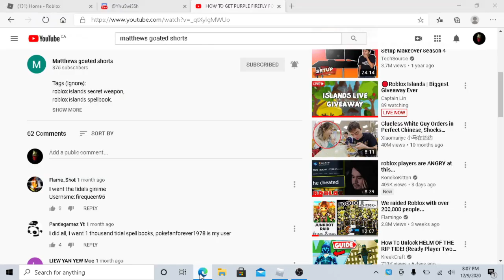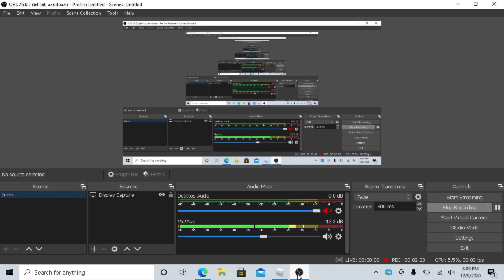HOW TO GET FREE CACTUS SPIKES! ROBLOX ISLANDS